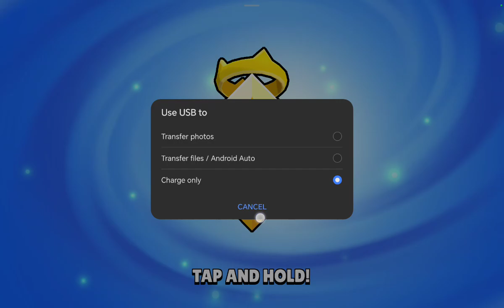brawl stars pt4